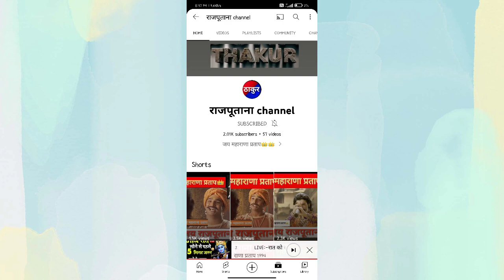New rajputana song🎵||gaurav Thakur🚩|| rajputana video || Thakur status🤟||whatsApp status ||rajput🙏🏻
New rajputana song🎵||gaurav Thakur🚩||rajputana video 🤟||whatsapp status||rajput🙏🏻

1. Maharana pratap new episode
2. Bharat ka veer putra maharana pratap new episode
3. Maharana pratap all episode
4. Maharana pratap status
5. Maharana pratap new 3 एपीसोड
6. maharana pratap episode top
7. Download all episode maharana pratap
8. Download maharana pratap 1 episode
9. Download maharana pratap 2 episode
10. Top episode maharana pratap download
11. Maharana pratap was great rajput 👑hero
12. Jai maharana pratap ji
13. maharana pratap status

maharana pratap

maharana pratap episode 1
maharana pratap all episodes

महाराणा प्रताप

maharana pratap song

bharat ka veer putra maharana pratap

le hath khadak kandhe bhala mahar...

rajputana status

rajput status

maharana pratap episode

sambhaji maharaj status

mahabharat

prithviraj chauhan

shoorveer

utho thakur jung chad gayi

મહારાણા પ્રતાપ

maharana

hindu status

maharana pratap serial

pratap

maharana pratap short video

prithviraj chauhan status

rajputi song

shivaji maharaj

maharana.pratap episode 3

maharana pratap episode 444

maharana.pratap episode 5

thakur status

bahlol khan vs maharana pratap in h...
Maharana Pratap Veer Shivaji Jay R.
महाराणा प्रताप के वंशज आज कहां पर रहते हैं.

Maharana pratap status
Maharana pratap status
महाराणा प्रताप सॉन्ग महाराणा प्रताप रिंगटोन.
Maharana pratap serial title song
Maharana Pratap status 2022 /Nirm...
Maharana pratap status II Baaijilal I...
maharana pratap full hd movie hindi...
Maharana pratap status II Veer chet...
Maharana Pratap and ajabde vivah s...
Maharana pratap status
Maharana pratap status
Maharana Pratap ji WhatsApp Statu...
हल्दीघाटी युद्ध की तैयारी की जाए। Mahara...
Bharat Ka Veer Putra Maharana Prat...
Maharana Pratap 0537 Unmix HD
Maharana Pratap ki gufa!! Haldigha...
New Maharana Pratap status 2022 /.
Maharana Pratap status II Maharan.
bhayRani Mujhe aapki Chinta ho // b...
Jhansi Ki Rani | झांसी की रानी | Ep. 88...
राणा उदय सिंह जी और रावत चुंडावत जी | M...
सेना चाहे जितनी बलशाली क्यों न हो.
Jhansi Ki Rani | झांसी की रानी | Ep. 36/...
shareit Tipu Sultan
Talwaaro ki Dhaar Saje -new Rajput.
UNSUNG HEROES EPISODE 9 - MAH...
Chetak or Maharana Pratap. Haldigh...
बुरगाखान व कुवर X प्रताप का मल...

kunwar pratap and ajabde ringtone...
रौंगटे खड़े कर देने वाला VIDEO || Mahara...

Maharana pratap status

maharana pratap status shor...

JHANSI KI RANI MPEG 4

हल्दीघाटी का युद्ध !! खून से भर गया था ताला...
महाराणा प्रताप की पत्नियाँ और पुत्र || Maha...

Maharana pratap status

Maharana pratap status

Mharana Pratap Status m...

Maharana pratap status

maharana pratap status

इसे कहते है खोफ Xx Rajputana...

Maharana Pratap status, Maharana.

📍📍Disclimar 📍📍👉

The video for only maharana pratap related and राजपुताना related no issue any other people

                                      Thanks⚔️

📍📍Video quality 📍📍
Video quality is 720 /30
9.1
rajput's of india
Instragram पर फॉलो करें

Main account👍

📍📍राजपूत 📍📍

Rajputana
rajputana samaj

Rajput hu 🤟
महाराणा🦅👑
Thakur' 🚩🔱
Rajputana👑 🤟🙏🏻🔥
thak🙏🏻ur🚩
rajpu🔥T

#℅newrajputana
#;:'xzvvxbxbx
#™rajputana™

🤑🤑🤑🤑🤑🤑🤑🤑🤑🤑🤑  T
😍😍😍😍😍😍😍😍😍😍😍  H
😜😜😜😜😜😜😜😜😜😜😜  A
😇😇😇😇😇😇😇😇😇😇😇  K
🥳🥳🥳🥳🥳🥳🥳🥳🥳🥳🥳  U
👽👽👽👽👽👽👽👽👽👽👽  R
😈😈😈😈😈😈😈😈😈😈😈  R
😎😎😎😎😎😎😎😎😎😎😎  A
💪💪💪💪💪💪💪💪💪💪💪  J
🥰🥰🥰🥰🥰🥰🥰🥰🥰🥰🥰  P
🦾🦾🦾🦾🦾🦾🦾🦾🦾🦾🦾  U
😎😎😎😎😎😎😎😎😎😎😎  T